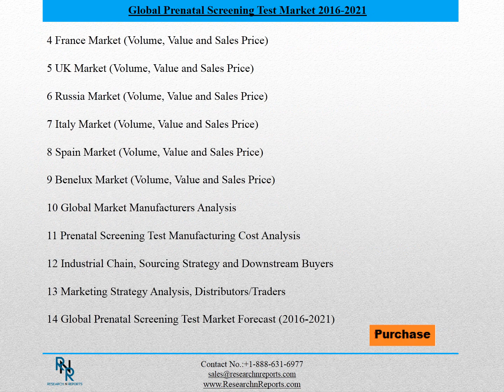Research N Reports - Dealer of Latest and Syndicated Market Research and Business Analysis Reports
The detailed study on Prenatal Screening Test market is done by compiling information from primary as well as secondary research points. It comes from journals, databases, white papers and updated press releases. It understands the factors driving the market and what inhibits the development of Prenatal Screening Test Market. There is a systematic compilation of trends and key opportunities of this market with its maximum authenticity. The current size of the market and the anticipated changes have also been discussed in detail.
Access the sample of this report on the below mentioned
This report considers the main regions i.e. North America, Middle East & Africa, Asia Pacific, Europe and Latin America.  Top manufacturers in global market, their capacity, production, revenue, price and shares are covered in detail.
Key segmentations and sub segmentations are elaborated with right information for Prenatal Screening Test market. The popularity and anticipated opportunities for all the segmentations are well explained in order to give a clear idea about the market trends. On the basis of estimations of the key segmentations, Prenatal Screening Test market has been elucidated. Technological developments which have taken place during the ongoing market

The future potentials of this market are analyzed and the prevalent trends are been looked upon with utmost detailing. The growth in all the major geographic regions are been studied in detail in this particular report. With exact data on the top most regions for this market and the reason they hold that position is studied and elaborated.